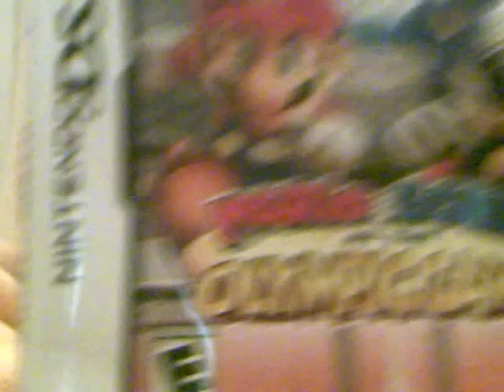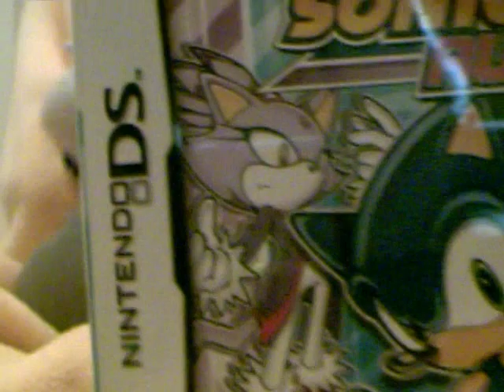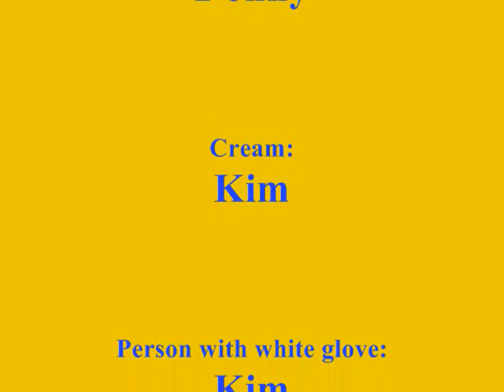Tails' Web Show - Fun Randomness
Tails is a big fat sticker, his Tornado gets totaled by cheese, a blanket nearly swallows him whole, and he gets to wallop Sonic in a deadly Jedi fight all in one day!

The volume is low for the sake of your ears. ^-^ Just a random fun day that took at least 5 takes to make.

Maybe not the best quality, but it sure was alot of fun. ^-^